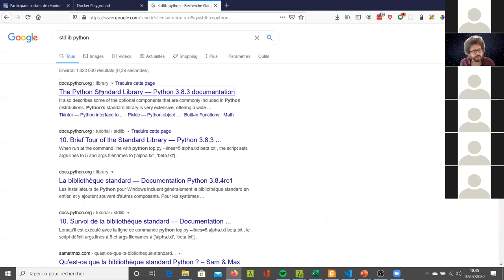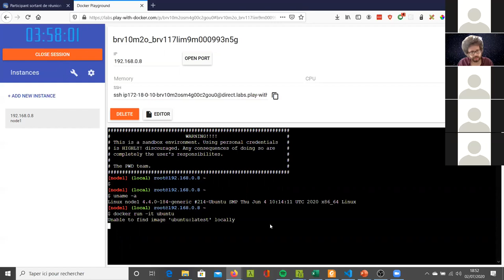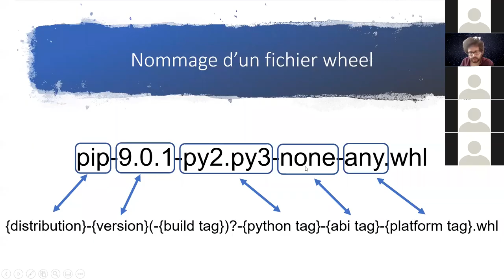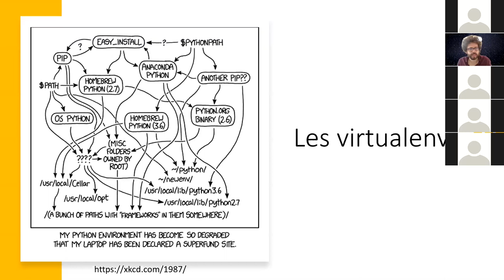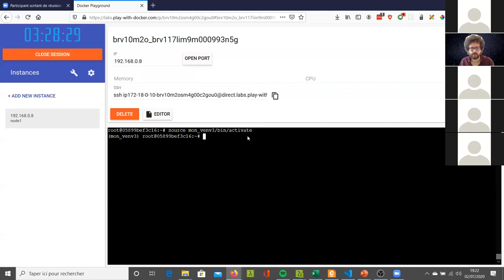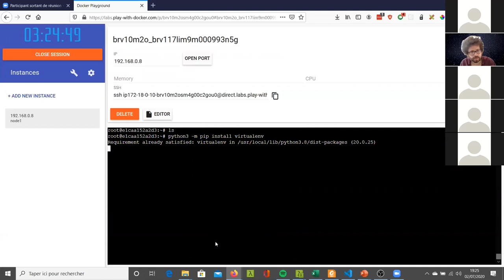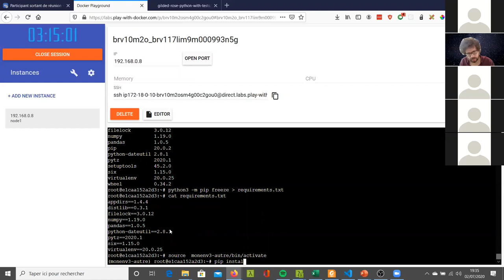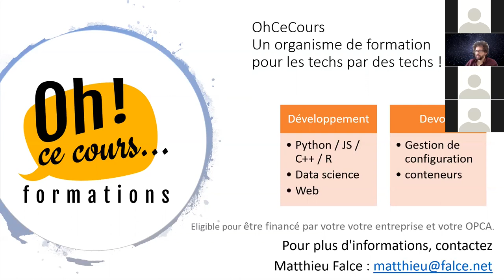Profiter de l'écosystème python, en installant des modules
Lille.py vous a concocté un nouveau meetup à distance.

🧩 Au programme de cette séance : installer des modules python avec pip et découvrir les environnements virtuels.
Normalement après cette session vous n'aurez plus JAMAIS (bon peut être pas) de ImportError 🎉🎉🍾

⏱️ Une session découverte qui devrait durer dans les 30 min suivie d'un échange et de questions / réponses. Si le dieu de la technique le veux, vous pourrez tester les commandes en même temps que nous, grâce au cloud.

👥 Appel à la communauté : si vous avez des idées de sujets de présentations ou que vous voulez être speaker, nous somme ouverts pour de nouveaux meetups à la rentrée.

👨‍🎓 Ce Meetup vous est présenté par Matthieu Falce, consultant formateur python avec plus de 5 ans d'expérience.

En ce moment Matthieu cherche à développer son organisme de formation professionnelle "Oh Ce Cours Formation" et sa version pour les particuliers la "Oh Ce Cours Académie". Des cours techniques, par des techniques, pour des techniques 👨‍💻👩‍💻. N'hésitez pas à le contacter pour plus d'informations.

💸 "Oh Ce Cours" est d'ailleurs le sponsor de cette session en finançant le compte zoom, merci à eux.

A jeudi soir et n'oubliez pas votre apéro 🍻😊